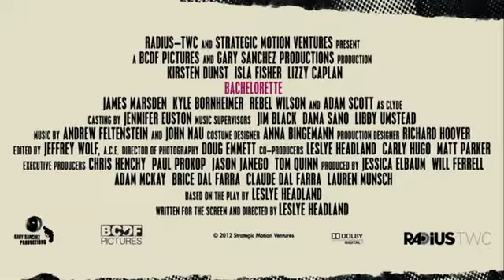Bachelorette Trailer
Released in Blockbuster Stores March 13